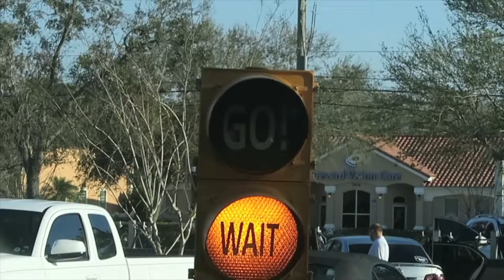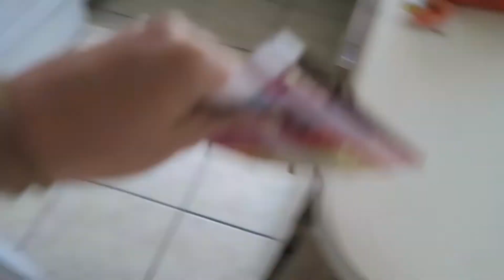PLAYING PLAY-DOH WITH ???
I ask the kids to just have a relaxing day and to take it easy.

MUSIC